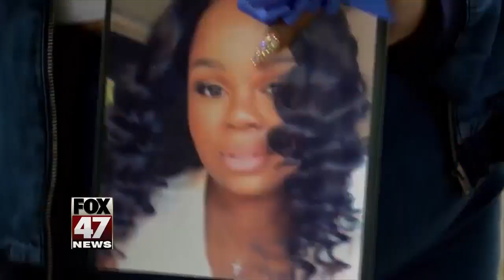Rick Ector's BLARE Against Hate Rally Covered By Fox 47 News in Lansing, Michigan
The Blacks and Latinos Against Racial Empowerment (BLARE) rally in Lansing was covered by Channel Fox 47 in Lansing, MI. This was the peaceful rally that preceded all the rest. Check out the video to see how this station covered out rally!

Rick Ector
Personal Protection Instructor from Detroit, MI.

- GOA Top Ten in 2019

Support Us!

Documentary Appearances
- The DL: Gun Control's Racist History (2017)
- The DL: Why Women Own Guns (2017)
- The DL: The Right-To-Carry Revolution (2017)
- The DL: Armed In The Age of Terrorism (2017)
- The DL: Gun Rights On Trial (2017)
- Detroit: Armed and Determined (2014)

- 2020 Yahoo News
- 2019 Tucker Carlson - Armed Citizens Pack Heat
- 2019 Tucker Carlson - Good Guys W/ Guns in Detroit
- 2019 Gun Rights Policy Conference (Phoenix, AZ)
- 2018 Gun Rights Policy Conference (Chicago, IL)
- 2017 Gun Rights Policy Conference (Dallas, TX)
- 2016 Gun Rights Policy Conference (Tampa Bay, FL)

- 2019 Second Amendment March/Michigan Capitol
- 2018 Michigan Constitutional Rally/Michigan Capitol
- 2018 Michigan March For Our Rights Rally/Michigan Capitol
- 2016 Second Amendment March/Michigan Capitol
- 2015 Second Amendment March/Michigan Capitol
- 2014 Second Amendment March/Michigan Capitol (Keynote)